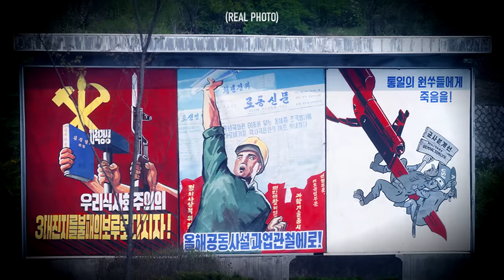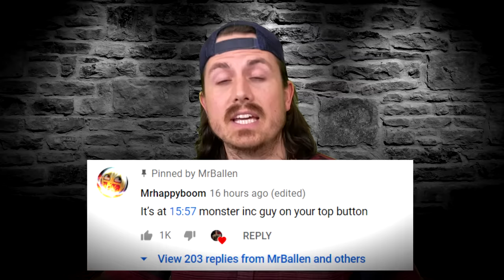Top 3 photos with DISTURBING backstories | Part 20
WARNING: Stressful content

Time Stamps:
#3 -- "Rampage" -- 0:42 -- A town is attacked by a 60 ton beast
#2 -- "Unsuspected" -- 3:59 -- They shouldn't have been there...
#1 -- "Prisoner" -- 6:37 -- A relatively harmless act is punished severely

Please offer to house sit for the Like Button and while you are there, split all of their 2 ply toilet paper into 1 ply.

Nothing to see down here...
Seriously, no need to keep scrolling.
OK, we lied, there's more.